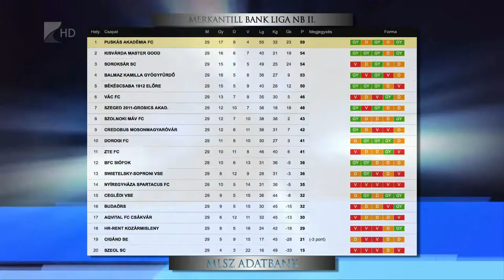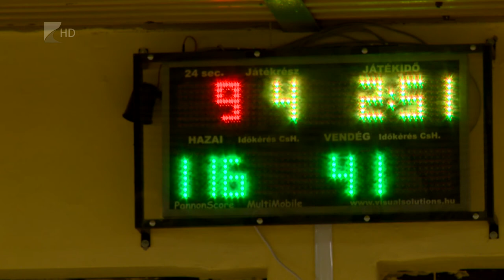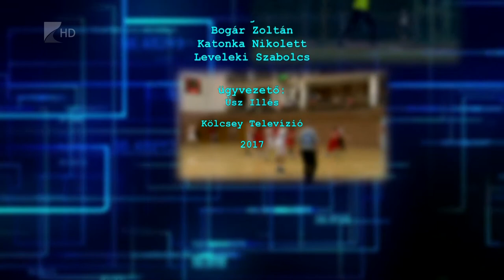Sportszelet 2017.04.14. - Kölcsey Tv